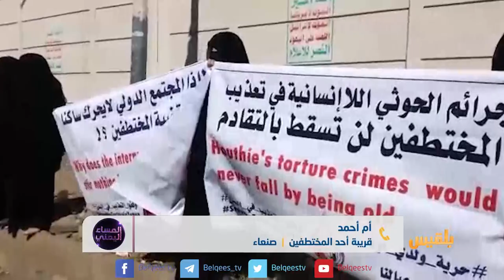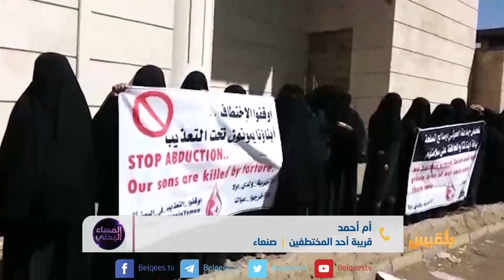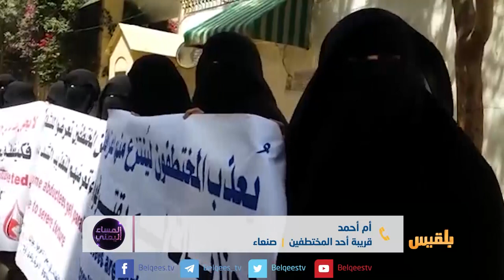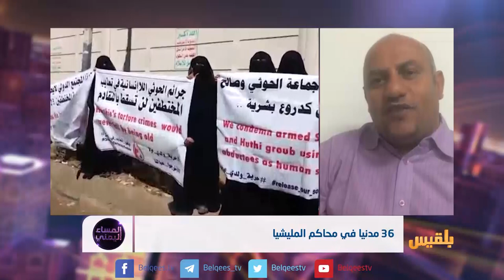المساء اليمني | 36 مدنيا في محاكم المليشيا | تقديم: وجيه السمان